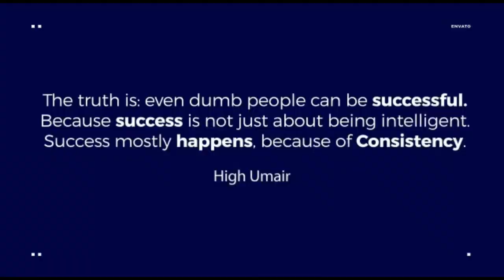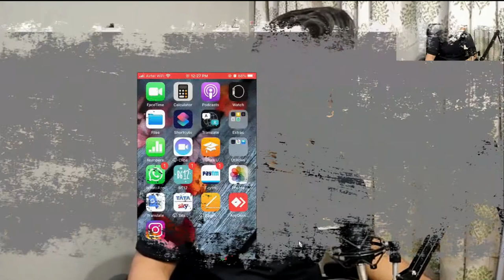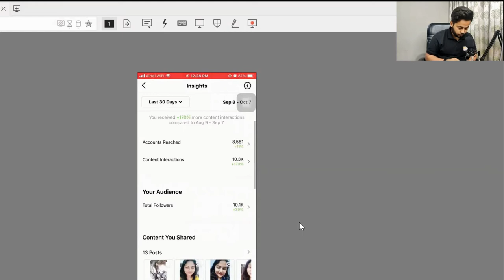Social Media Management RJ Account Get Viral On Instagram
Social Media Management & Getting personal branding in the right way is always a dream for many businesses owners.
But after investing a lot of money & time with no plan & strategies than also not getting results is hard for anyone.
If you’re thinking you’re getting this issue.
So let me clear, You’re not alone.
Many people burning out their money on social media without any funnel.
Actually, they’re not aware of the traffic Rules Of Ads.
The most important rule is “Don’t Waste Your Traffic”.
Work with strategy and planning.
Same we have suggested to our client Miss Rj Joyti.
And She got an amazing organic result on Social Media.
Our teamwork consistency & creative planning helps her to get results in the right direction.
When anyone comes to us for their growth in the online world.
We value their Vision & Mission for growth.